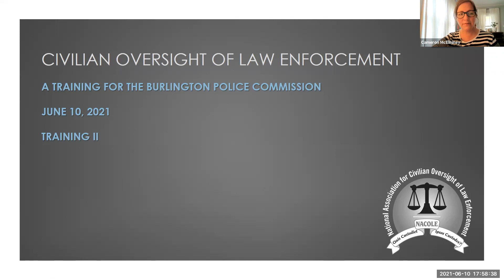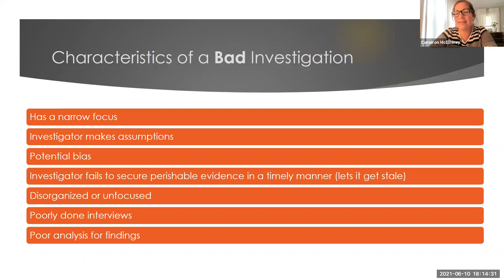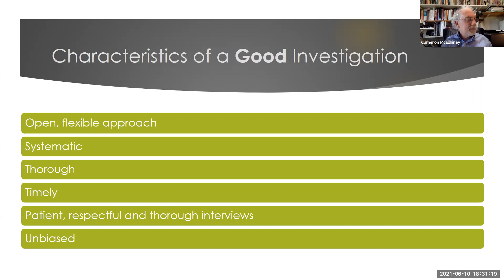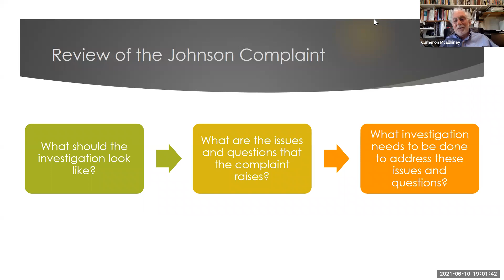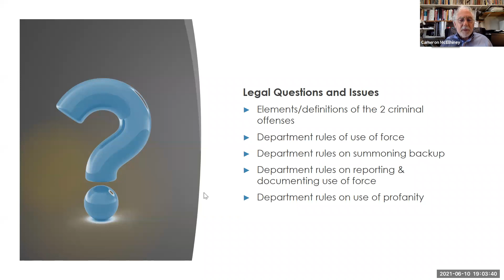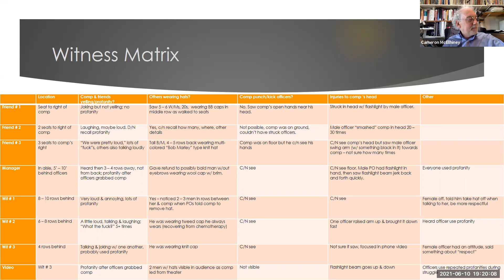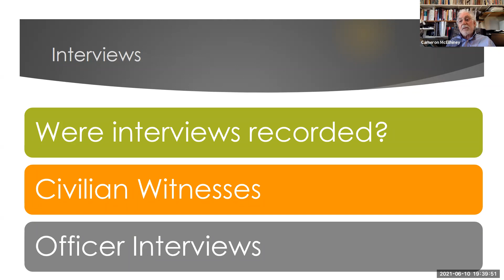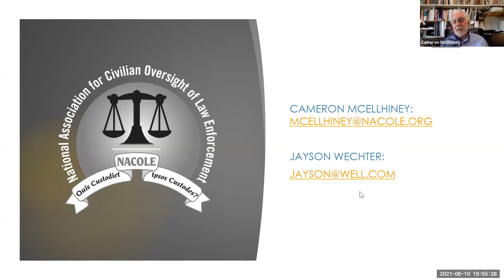Police Commission NACOLE Training Session #2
Training for the City of Burlington, VT Police Commission by the National Association for Civilian Oversight of Law Enforcement

Session #2
* Effective Practices in the Conducting and Reviewing of Investigations
* Characteristics of Good and Bad Investigations
* Issues and Questions Driving an Investigation
*Complaint Investigation Review